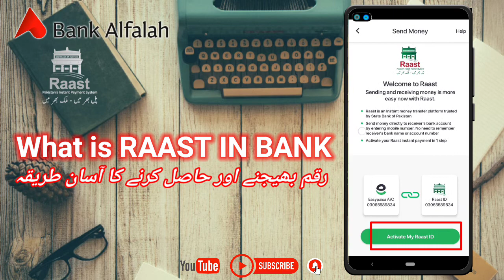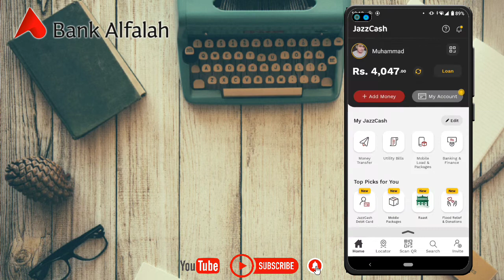What is Raast In Alfa App | Raast in Jazz Cash or Easypaisa | How to Link or De-Link Raast ID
In this Video I will teach you how to link or de-link Raast with an account ?
What is Raast in Bank Alfalah?
what is Raast ID?
What is raast ID in HBL
what is Raast by SBP?
What is Raast in Urdu?
Raast is the simple Identifiers to make transactions between Business to business, Individual to govt , govt to individual.

Watch Complete Video to Get interesting information...
what is benefits of raast payment system
how to create raast id?
how to create raast id easypaisa?
how to create raast id in hbl?
What is raast in MCB?
what is raast in easypaisa?

Raast ID

Raast ID is your Mobile Number that Will Connects with your Account in any Bank via Mobile Banking or Internet Banking and then Sender can send you amount on your Mobile Number via Raast, You will get money in your linked account.

How to link or D Link Your Raast Account Must Watch compleate video, Step By Step Guidelines are helped you..